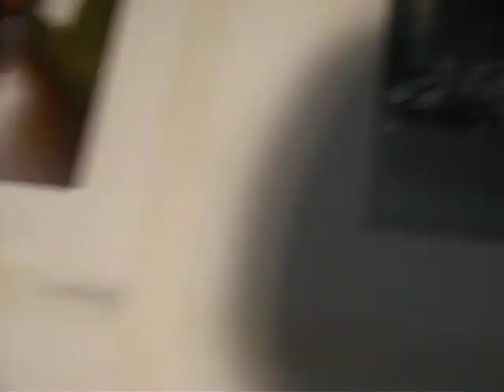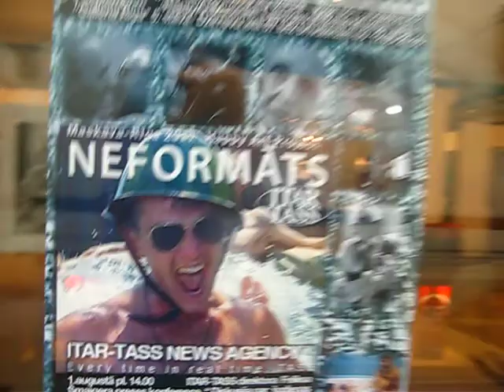"Neformāts" ITAR-TASS fotoizstāde "Galleria Riga" Dzirnavu67 5st. zālē" HappyArtMuseum"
Izstāde „NEFORMĀTS"

Strādāt vienā no lielākajām pasaules ziņu aģentūrām „ITAR-TASS" ir liels gods pat labākajiem no vislabākiem Krievijas fotogrāfiem.
Leģendārajiem fotokorespondentiem I. Zotinam, B. Kavaškinam, S. Mamontovam, S. Metelicai ir bijis ļauts būt klāt valstu prezidentu tikšanās aizkulisēs, būt klāt bērnu dzemdībās, redzēt karadarbības ainas, tikt ielaistiem slepenās rūpnīcās, būt klāt pie disidentu arestēšanas.
Reti kuram no 6 miljardiem zemeslodes iedzīvotāju ir bijusi iespēja stāvēt pasaules skaistākajām sievietēm tik tuvu, ka var just pat dīvas sviedru lāsītes smaržu un redzēt, kā aiz saspringta smaida raustās acs plakstiņš un nodreb vaigs ar lielāko pasaules varu apveltītajiem vīriešiem.

Autoru zibenīgajam profesionālismam izdevies nofiksēt tos liktenīgos brīžus, kas piešķir mūsu pretrunīgajai eksistencei jēgu. Emocionālākajiem darbiem vajadzētu tikt nosauktiem par šedevriem un saņemt prēmijas, taču -- nē, tiem bija lemts iegrimt aizmirstības arhīvos, saņemot treknu zīmogu: „NEFORMĀTS."

"Laimīgās Mākslas muzejs'' diskusijā ar izstādes "Neformāts'' palīdzību piedāvā atmaskot šo žurnālistu un autoru iekšējo balsi- cenzoru. Valsts varas un preses varas cīņa ir fikcija.
Visos laikos un valstīs prese ir bijusi tikai instruments to rokās, kam pieder izdevums un kas maksā algas, tāpēc izlemj -- pieņemt vai nepieņemt materiālus.
Cīņā par varu valstī ekonomiskajiem grupējumiem un partijām (gan pozīcijā esošajām, gan opozicionāriem) vienīgais instruments, lai manipulētu ar sabiedrisko viedokli, ir plašsaziņas līdzekļi. Bez šaubām, stingri noformulētu noteikumu un instrukciju nav ne varas iestādēs, ne ziņu aģentūrās, ne žurnālos un avīzēs, bet zemapziņas līmenī katrs žurnālists jutīs, vai sižeta izvēle kalpos un būs atbilstoša izdevuma saimnieka interesēm un mērķiem; kāds ir attēlam nepieciešamais optimisma līmenis; kāda ir tiražēšanai pieļaujamā sadzīves attēla detalizācija.
Piedāvājam šo rūgti skaisto izstādi un šādu viedokli kā diskusijas tēmu.
Ja jūs tas ieinteresē -- esat laipni lūgti „Diskusijā par autora iekšējo cenzoru"
Dags Vidulejs,

Ar šo mēs turpinām Krievijas-Latvijas ciklu.
Tieši pirms gada „Laimīgās Mākslas muzejs" producēja Sanktpēterburgas izstādi „Ticība, cerība..." [200 lielformāta sakrālās mākslas darbu tika atvesti uz Rīgu un izstādīti izstāžu zālē „Pinakotēka"].

Šī izstāde liekas iederīga „Happy Art Museum" mākslas galerijā jau tāpēc vien, ka darbos -- pat ar tik augstvērtīgu tēmas aktualitāti un sižeta emocionalitāti -- tomēr kadra kompozīcijas kultūra spēj prevalēt. Mēs kopā ar krievu kolēģiem apzināti atteicāmies no sponsoriem, lai nepārvērstu izstādi par politisku instrumentu priekšvēlēšanu kampaņā.

„Nav runa par acīmredzami politiskiem sižetiem, kurus varētu traktēt kā ideoloģisku diversiju, bet pilnībā nevainīgām reportāžām un žanra fotogrāfijām... taču iekšējā balss mums nekļūdīgi pateiks, kāpēc attēls nevar nokļūt preses lappusēs." [„FOTODOC" kurators Aleksandrs Sorins par izstādes ideju.]

Kā senas un patiesas mīlestības apliecinājums krievu inteliģencei -- vienlaikus izstāžu zālē apskatāmas arī trīs jaunu krievu tautības mākslinieku personālizstādes:
grafiķis Vlads Lakše, gleznotāja Jana Ņesteroviča un tēlnieks Aleksandrs Makarenko.
1. augustā plkst. 14:00
Happy Art Museum
Galleria Riga 5. stāvā.